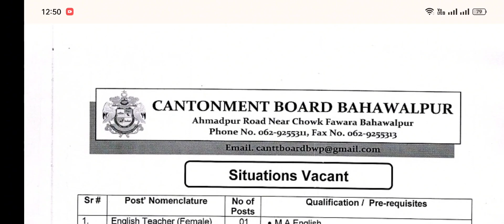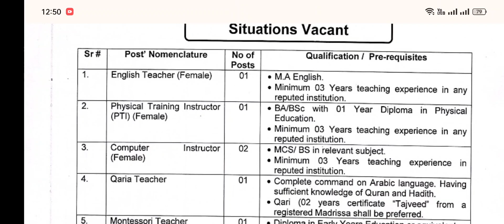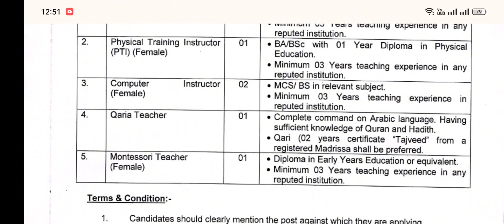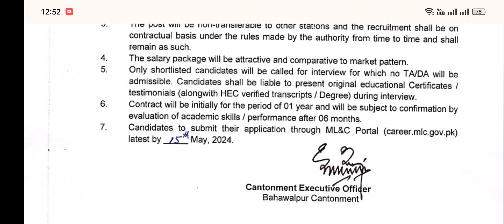Educators jobs in cantonment boards Bahawalpur|New jobs 2024 | 2024jobs